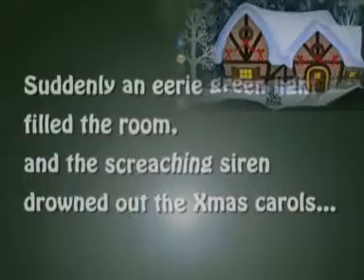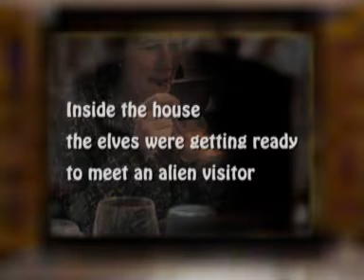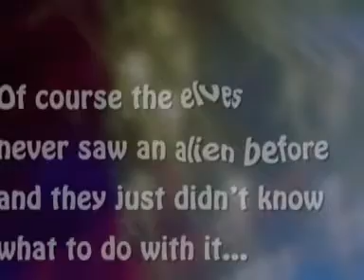Xmas Eve at the North Pole - Part 2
While elves were having their nutritious supper (with milk and mincemeat pies!) -- an eerie green light filled the room and the screeching siren drowned out the Xmas carols...